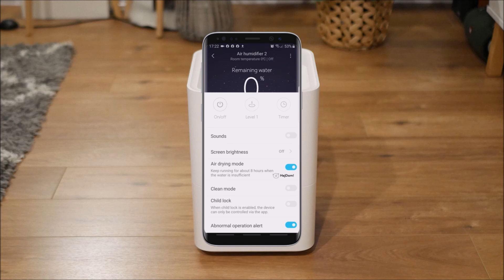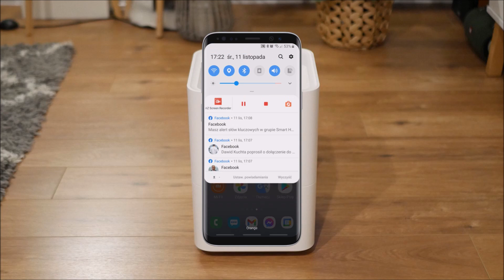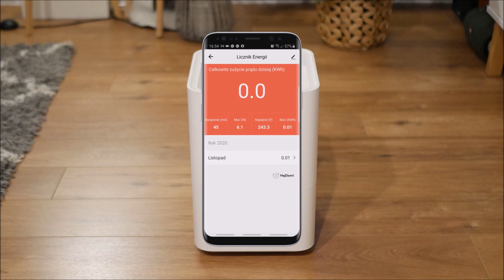Xiaomi Smartmi Evaporation Air Humidifier 2 vs 1 - nawilżacz z ekranem i plastikiem antybakteryjnym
Podobają Ci się nasze materiały? Twoje wsparcie ma znaczenie!